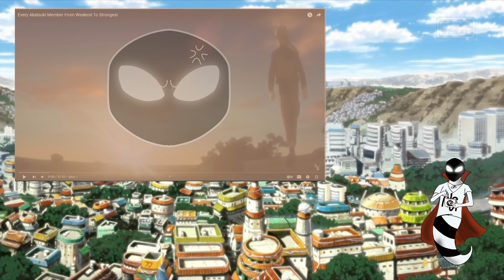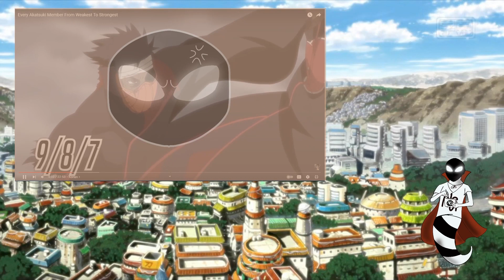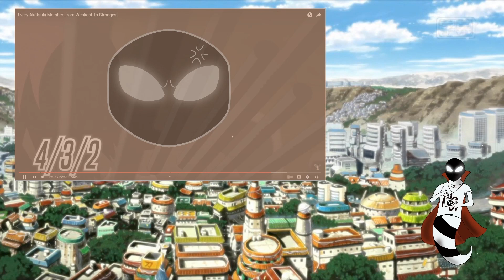"A Different One" | "Ranking The Akatsuki from Weakest to Strongest" | @SethTheProgrammer Reaction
Alright another ranking video, this time from SeththeProgrammer. The list is pretty good, the last three are the one to discuss where they end up.